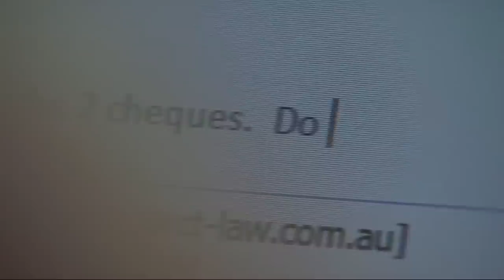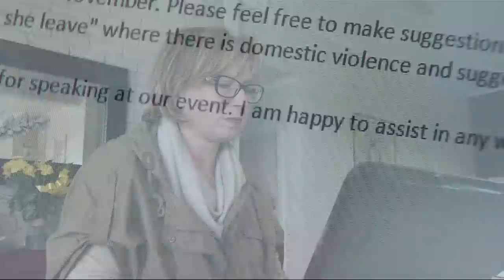Talent Connect Sydney 2015: Inspiration, Courage, Making a Difference – The Rosie Batty Story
Inspiration, Courage, Making a Difference – The Rosie Batty Story
by Rosie Batty, 2015 Australian of the Year.

Rosie Batty is the 2015 Australian of the Year and the Pride of Australia's National Courage Medal recipient. She is a leader in the crusade against domestic violence and has turned her personal tragedy into a fight to help others. Her public speaking appearances are a remarkable story of resilience, courage, inspiration and making a difference.